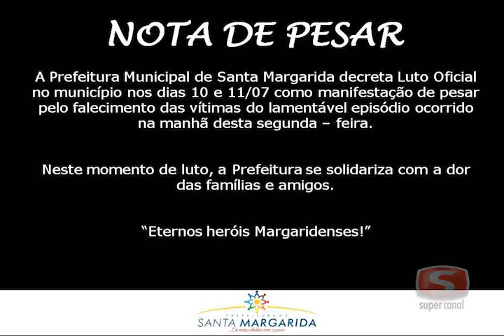Comoção e homenagens marcam sepultamento de PM e vigilante mortos em assalto em Santa Margarida